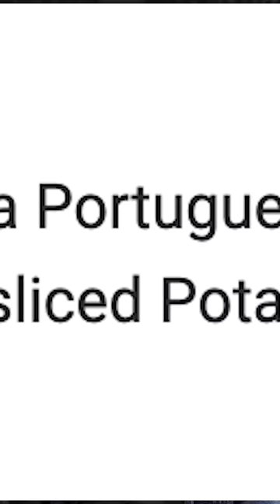Rating Cristiano Ronaldo's Favorite Dish (Did I Cook It Right)